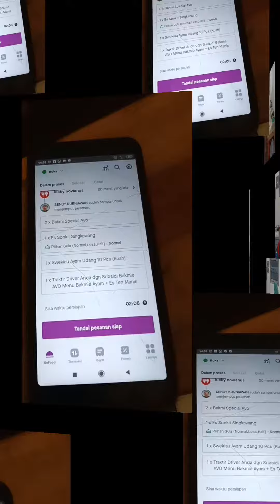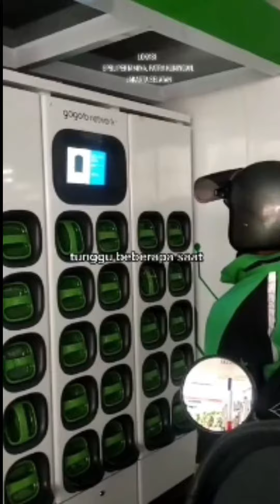Pickup GoFood Bakmi AVO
Delicious and Recommend Bakmi AVO